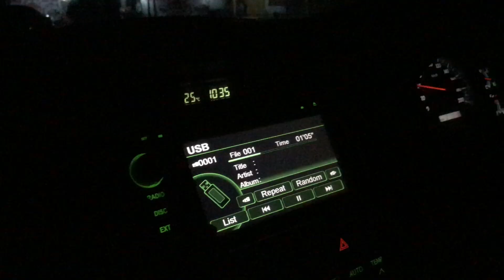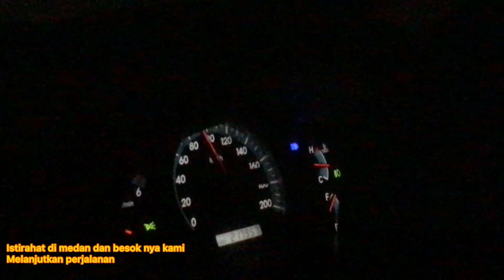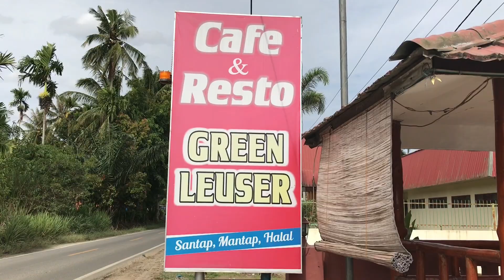MENIKMATI KELOKAN MAUT PERJALANAN KE BLANGKEJEREN, GAYO LUES VIA LINTAS SUMATERA.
Sedikit cerita dari perjalanan kami ke Tanoh Gayo yaitu Gayo Lues, Via lintas Sumatera yang jalan nya dari Kuta Cane ke Blangkejeren sangat ajib bruuuhh !